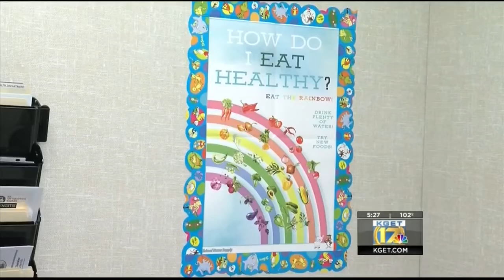BCSD Wellness Centers offering free health services to students